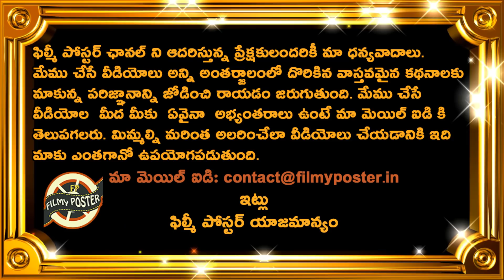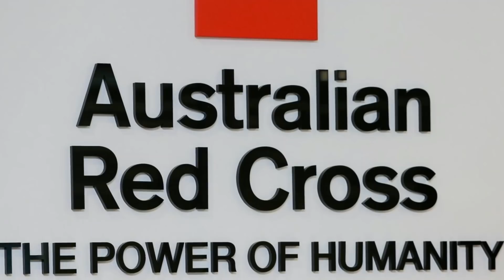Yuvraj Singh To Play In Australia Bush Fire Relief Cricket Match|Latest Cricket News||Filmy Poster